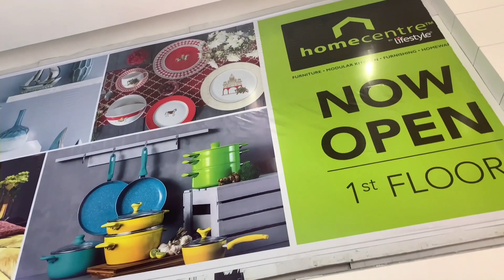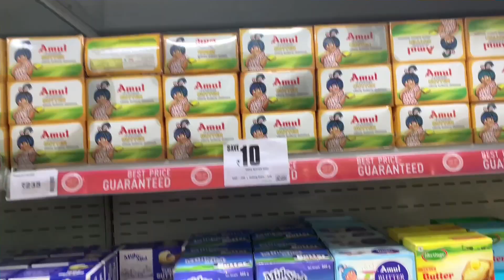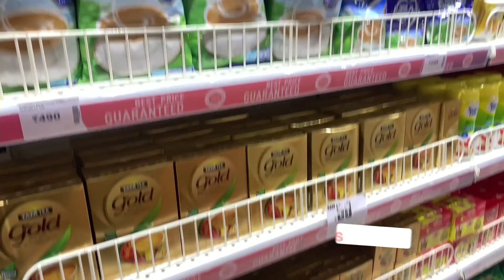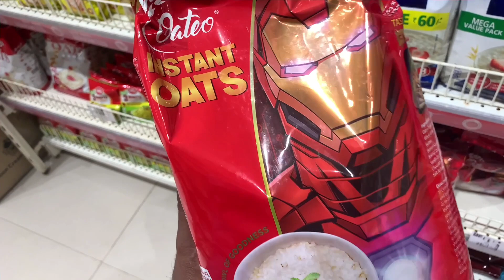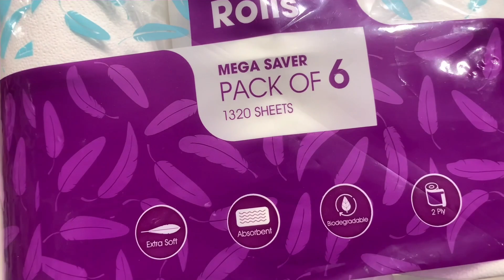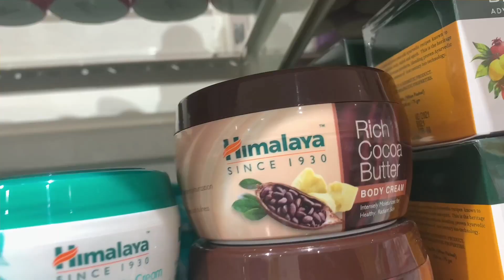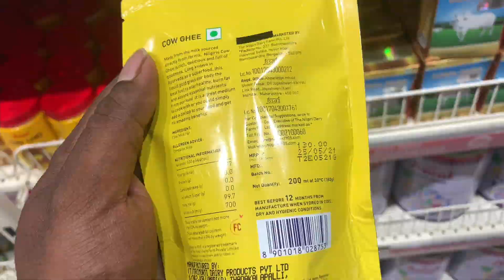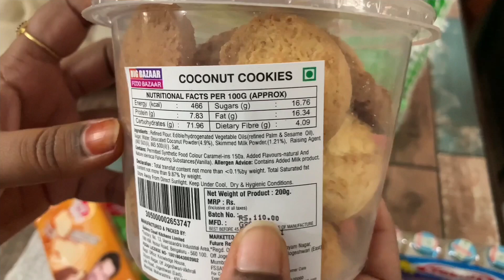Big Bazaar Phoenix Mall Latest Offers July 2021 | All home needs under one roof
Hi Friend's in today's video,We have vlogged Chennai Phoneix Mall Big Bazaar store and latest offers available right now.Big Bazaar has all home needs like fruits,veggies,groceries,utensils,homeware appliances,bathroom needs,personal care products etc all under one roof.Hope you find this Big Bazaar vlog & it's latest offers useful.